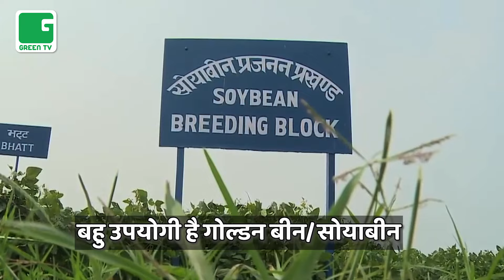सोयाबीन की खेती - फसल एक, उत्पाद अनेक | Soya Products | Soyabean Farming - फायदे का सौदा